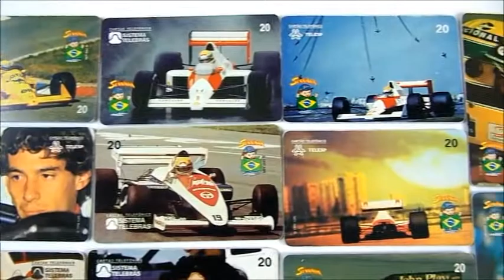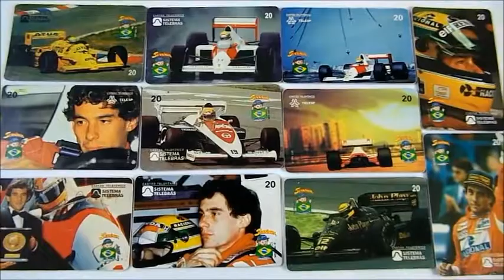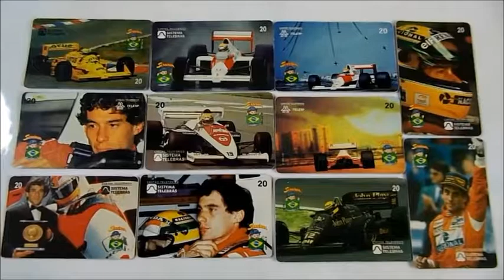Cartões Telefônicos Antigos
Esta ai mais  um video  para você  que é um colecionador,  assista o viardeo , e se você gostar compartilha ai com seus amigos,